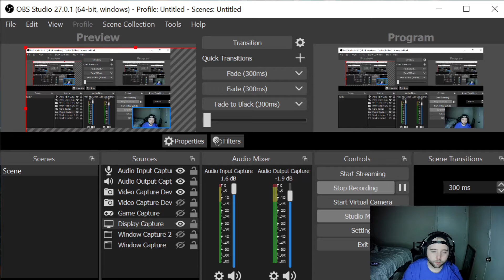A SHOOTER!?!? - SPLITGATE : PART 1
I actually play a shooter. ???